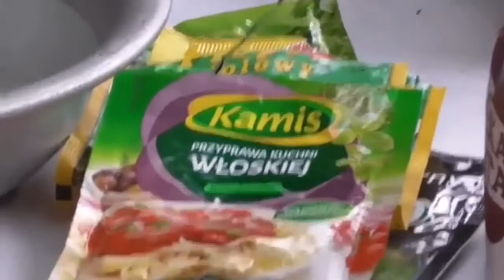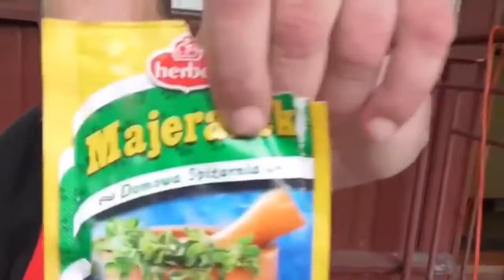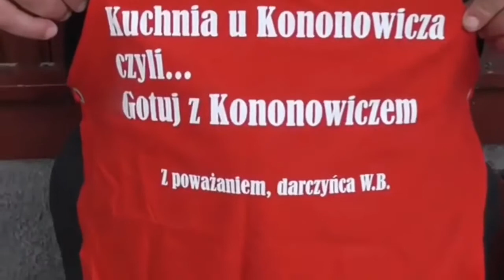GOTUJ Z KONONEM-MIELONE